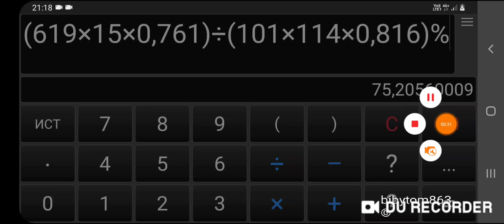Тест Броненосца и Мамонта / armadillo vs mammoths test